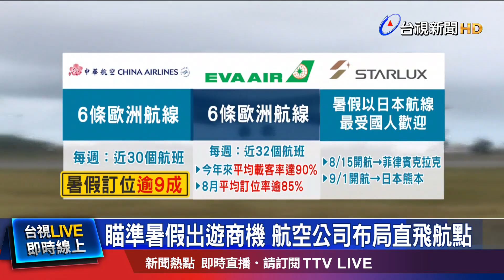台北-布拉格航程縮短4.5小時 每週2往返班次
中華航空佈局東歐旅遊市場，從台北直飛布拉格的首航班機，載滿306名旅客，經過大約13小時的航程，在當地時間19號早上，順利抵達。有了直飛選項，旅客可以縮短4-5小時的航程時間，之後每週也會有兩個往返班次。目前華航歐洲航點達到6個，追平長榮航空，而長榮的歐洲航點，8月平均訂位率也超過8成5，星宇緊接著在8、9月，將陸續開航菲律賓克拉克，以及日本熊本航線。